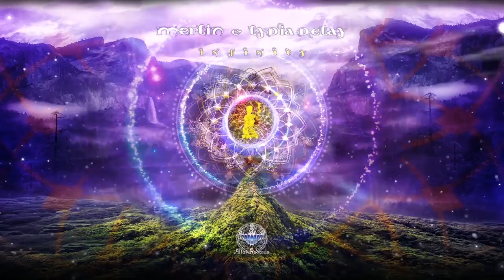Merlin & Lydia Delay "Infinity" | Full Album Stream | HD 1080p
Merlin is back in force this time with singer and composer Lydia Delay. They have  together written a new opus titled 'Infinity'.

After his stunning debut album 'Magic Potion' released in 2015 on Altar Records, Slobodan met Lydia and they teamed up in the studio to record ravishing vocals and melodies together.
Lydia's incredibly smooth voice and compositions compliments Merlin's skills in a perfect way.

An enigmatic, complex and deep album that tells a unique story of its own.
A bright diamond added into Altar Records catalog.

"Music fills the infinite between two souls"
(Rabindranath Tagore)

♪♫ W&P by Slobodan Gacesa aka Vertex and Lydia Delay aka Lidia Pivarski

Label Profile:
Altar Records
Format: Eco-digipack CD & Digital 24Bits / 44.1Khz
Further Information:
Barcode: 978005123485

Track Listing:

1 -Sindarian Light 100 bpm
2- Excalibur 95 bpm
3- Volcano Beach 93 bpm
4- Air on the Strings 95 bpm
5- Seven Worlds 105 bpm
6- La Vie 110 bpm
7- Tara 110 bpm
8- Infinity 130 bpm
9- Walk on the Beach 120 bpm

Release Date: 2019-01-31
Genre: Chillout
Catalogue Number: ARCDA88